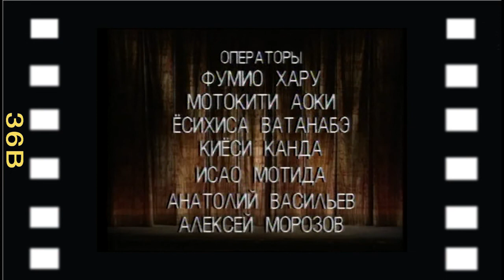Легенда о любви Боярчиков архив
хореография Григоровича